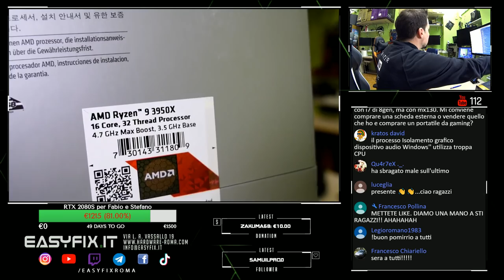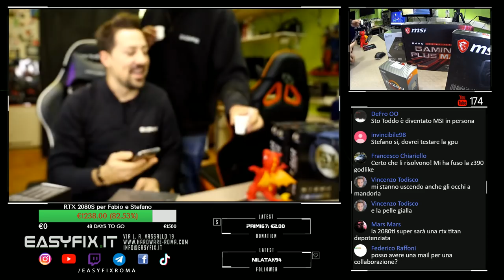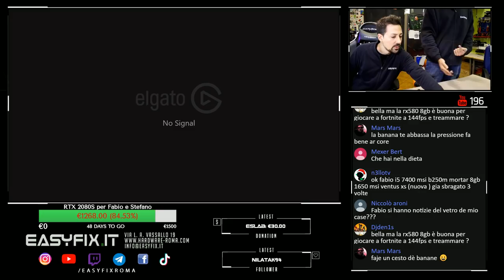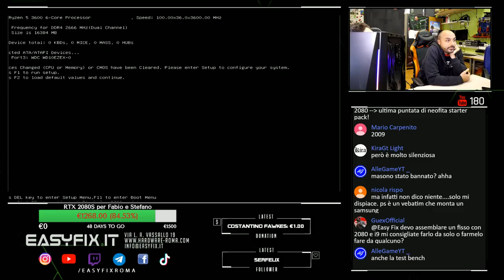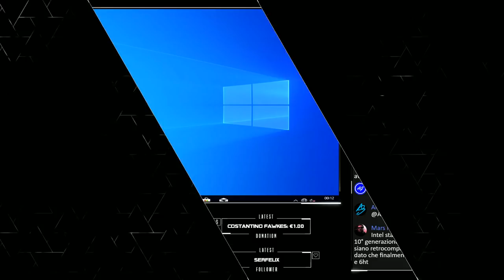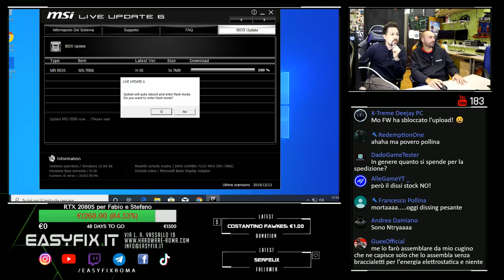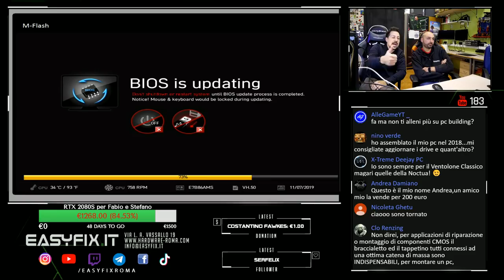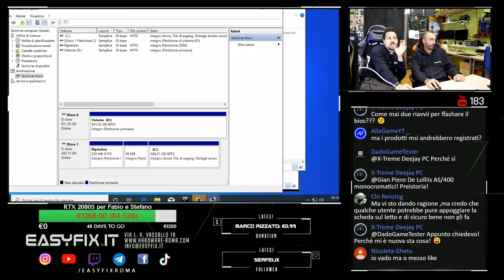Assemblaggio PC gaming AMD da 1.200 euro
Oggi vi mostriamo l'assemblaggio di un PC gaming su base AMD

Costo configurazione al 10/12/19 presso il nostro store: euro 1.210

COMPONENTI:
- AMD Ryzen 3600
- MSI B450 Gaming Plus MAX
- MSI RTX 2060 Super Armor
- Antec NX310
- WD SSD 480 GB Green M.2
- WD HD 1TB Blue
- ADATA 16GB DDR4 3600Mhz D60 (2x8GB)
- Antec 650W Neo Eco semi modulare
- TP_Link 881ND Wifi

A questo link trovi i nostri contenuti extra dedicati al gaming